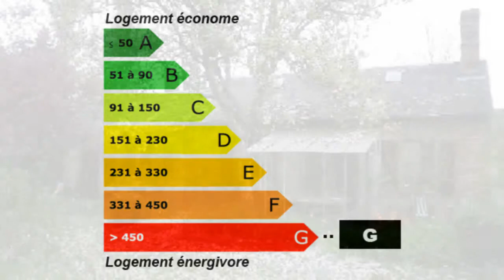Gacé Maison Propriété Jardin Véranda Terrain maison de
France Achat / Vente Maison Propriété Gacé Charme Caractère Pierre Cheminée Cave  maison de campagne Jardin Véranda Terrain  maison de campagne Maison Propriété Chambres 2 - la superficie des terres 1200m² - Salle de douche DPE 543 - Emissions de GES 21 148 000,00 € Maison  Orne Basse-Normandie 61230 Neyt Immobilier

CHARMANTE et AGRÉABLE MAISON DE CAMPAGNE la sauvageonne - Véranda, Séjour-salon avec cheminée, cuisinette, chambre, salle d'eau avec wc. Étage : 2 chambres communicantes. Chauffage électrique. Cave sous partie. Très beau terrain planté 1200m² avec joli jardin bucolique - classe énergie G . Pour plus de détails, cliquez